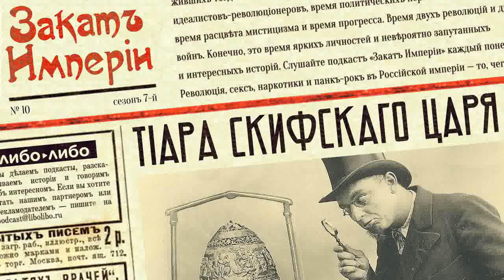Тиара скифского царя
👑 Невероятная археологическая удача! В степях причерноморья на раскопках древнего города Ольвии найдена прекрасно сохранившаяся золотая тиара скифского царя. В борьбу за обладание находкой вступают Венский музей и Лувр. К сожалению, в России репутация продавцов тиары известна и не сказать чтоб безукоризненна, но если очень хочется заполучить настоящий древнегреческий артефакт в свой музей, то кто сможет вас остановить?

0:30 Тиара Сайтоферна в Париже
2:43 Братья Гохманы
9:00 Декрет Протогена
14:54 Сколько стоит дореволюционный рубль?
20:00 Фришен и золотая комната
22:22 История тиары
31:03 Израиль Рохумовский

В подготовке выпуска принимали участие: перевод с французского — Александра Леви, редактор — Виолетта Ремизова

Источники:

Николаев К., Захаров А., Тиара Сайтоферна
Хрестоматия по истории древнего мира. Том 2. Греция, эллинизм.
Багдасарова С., Гохманы Шепсель и Лейба
Жирнов Е., Фабричные древности
Гун А, Как Одесса «кинула» Париж
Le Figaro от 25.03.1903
Saitaphernes' Golden Tiara